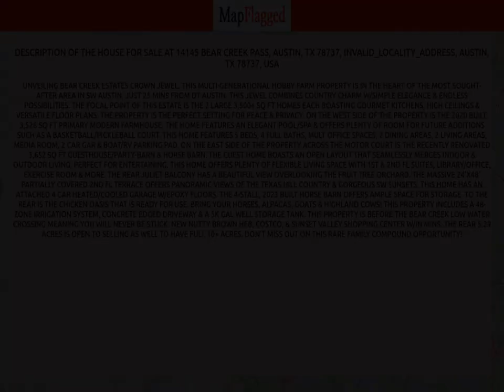TX,US | Buy house at 14145 Bear Creek Pass, Austin, TX 78737, Austin, USA | MapFlagged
📚 Video Chapters:
0:00 Property Introduction
0:10 Property Price
2:55 Property Address
3:05 Property Description
3:10 Property Key Places
3:15 Subscribe to MapFlagged!

📣 Following is the detail of house for sale at 14145 Bear Creek Pass, Austin, TX 78737, INVALID_LOCALITY_ADDRESS, Austin, TX 78737, USA:

$5,250,000

Unveiling Bear Creek Estates Crown Jewel. This multi-generational hobby farm property is in the heart of the most sought-after area in SW Austin, just 25 mins from DT Austin. This jewel combines Country Charm w/Simple Elegance & Endless possibilities. The focal point of this estate is the 2 large 3,500+ sq ft homes each boasting gourmet kitchens, high ceilings & versatile floor plans. The property is the perfect setting for peace & privacy. On the west side of the property is the 2020 built, 3,528 sq ft primary modern farmhouse. The home features an elegant pool/spa & offers plenty of room for future additions such as a basketball/pickleball court. This home features 5 beds, 4 full baths, mult office spaces, 2 dining areas, 2 living areas, media room, 2 car gar & boat/rv parking pad. On the east side of the property across the motor court is the recently renovated 3,652 sq ft Guesthouse/Party-Barn & Horse Barn. The guest home boasts an open layout that seamlessly merges indoor & outdoor living, perfect for entertaining. This home offers plenty of flexible living space with 1st & 2nd fl suites, library/office, exercise room & more. The rear Juliet balcony has a beautiful view overlooking the Fruit Tree orchard. The massive 24'x48' partially covered 2nd fl terrace offers panoramic views of the Texas Hill Country & Gorgeous SW Sunsets. This home has an attached 4 car heated/cooled garage w/epoxy floors. The 4-stall, 2023 built horse barn offers ample space for storage. To the rear is the Chicken Oasis that is ready for use. Bring your horses, alpacas, goats & highland cows! This property includes a 48-zone irrigation system, concrete edged driveway & a 5k gal well storage tank. This property is before the Bear Creek low water crossing meaning you will never be stuck. New Nutty Brown HEB, Costco, & Sunset Valley shopping center w/in mins. The rear 5.29 acres is open to selling as well to have full 10+ acres. Don't miss out on this rare family compound opportunity!

🏥 Nearest Hospitals to this Property:
Family Hospital at Lake Travis

🍕 Nearest Restaurants to this Property:
Toss Pizzeria & Pub
Domino's
Giovannis Table
Long Ball San Antonio
Wayback

🚃 Nearest Train Stations to this Property:
Good Vibes Tours
Highland Station
Downtown Station
Metro Mart

🏬 Nearest Shopping Malls to this Property:
Galleria

🌼 Nearest Parks to this Property:
Lakeland Park
Commons Ford Ranch

🎥 Nearest Movie Theaters to this Property:
Cinemark
Moviehouse & Eatery Lantana
Amc Entertainment
Austin Actors Studio
Lantana Place

☕ Nearest Cafes to this Property:
Runaway Luna Lifestyle
Starbucks
Shipley Do-Nuts

✈️ Nearest Airports to this Property:
Lakeway Airport

🏢 Nearest Stores to this Property:
Savansys Solutions
Curriculum Project
Mozart's Coffee Roasters
Weaver Creative
PC Drivers Headquarters

➕ Nearest Doctors to this Property:
Neurosensory Center of Austin
Integrated Sports & Wellness Medical Center